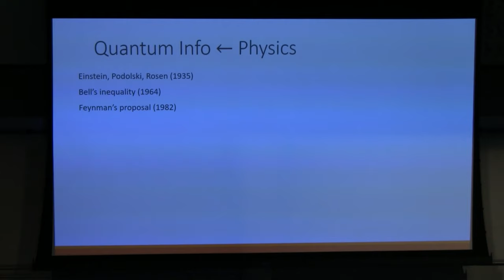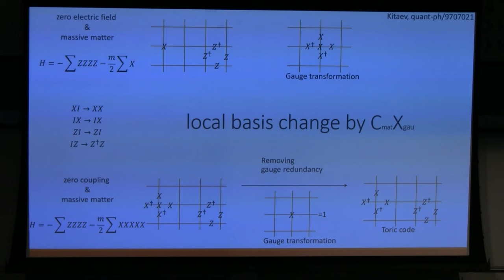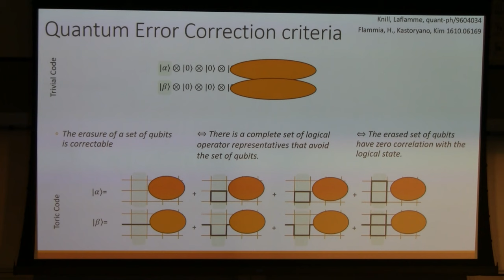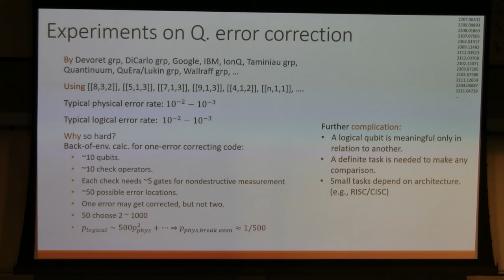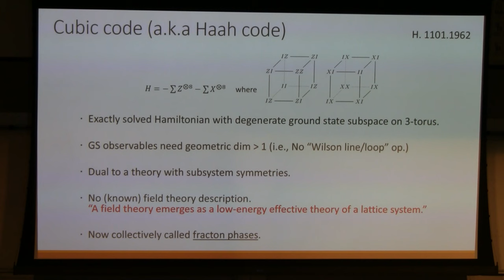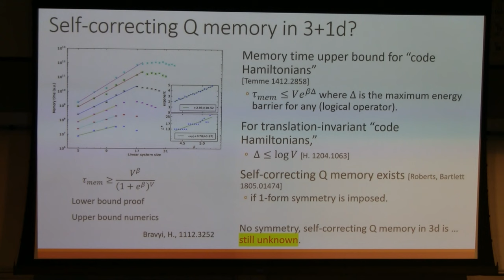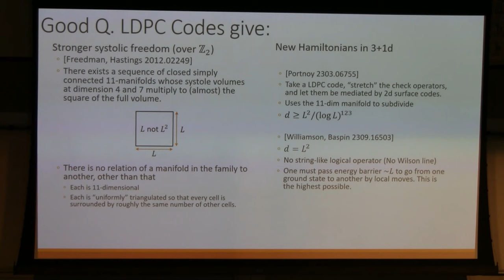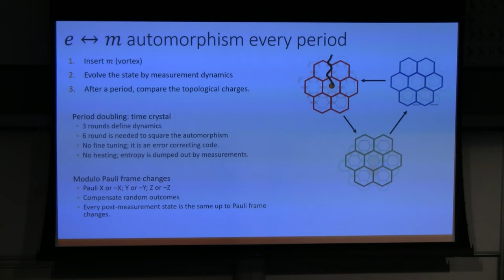Jeongwan Haah - “Quantum error correction a window to complex quantum states and dynamics”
Stanford University

Jeongwan Haah
Physics, Microsoft Research

“Quantum error correction: a window to complex quantum states and dynamics”

Quantum error correction was invented as a graceful answer to how quantum computing would be feasible despite continuous noises from environment. It was soon realized that gauge theories had been a quantum error correcting code in disguise. This perspective has influenced designs of quantum fault-tolerant protocols. On the other hand, the language of quantum error correction has transformed how we learn many-body physics, especially in the subject of topological phases. In this talk, I will review elements of this ongoing cross-fertilization, including emergence of topological field theories in 2+1d, fracton physics in 3+1d, and Floquet dynamics and codes.